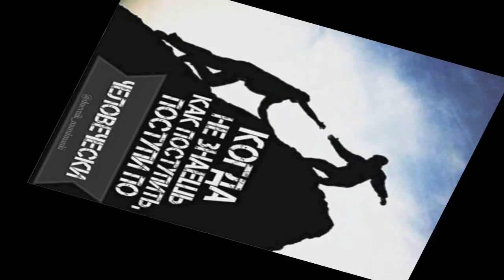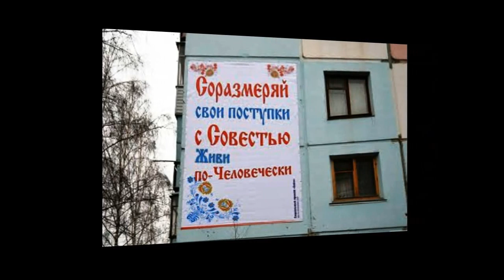Живи по человечески Майский Жук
Живи по-человечески

 effect & guitar solo "Живи нормально"
Эй, эй,эй! Что ты несешь?
Куда лезешь, куда ползешь?
Думаешь там для тебя вечный кайф?
Наломаешь дров, потом пожинай.
 Там бабки рулят, понимаешь?
 Фарт за хвост редко поймаешь!
 За бабки тебя купят, не соврут.
 за бабки тебя влёт и продадут.
 synthesizer solo "за бабки тебя влёт и продадут"
Брат, не нужна тебе такая работа.
Лучше нормальная о семье забота.
Поверь мне! Просто живи нормально.
По-человечески! Оптимально!
  guitar
Эй, эй,эй! Куда ты несешь?
 guitar Solo "Наломаешь дров, потом пожинай"
По-человечески! Оптимально! Поверь мне!
 guitar & harmonica Solo "Наломаешь дров, потом пожинай"

15 VIII 2017
из альбома "Июльское утро"